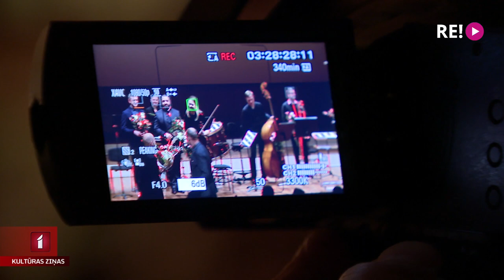Stravinska “Stāsts par zaldātu” LNSO mūziķu versijā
Igors Stravinskis ir viens no 20. gadsimta ietekmīgākajiem un arī orģinālākajiem komponistiem. Viņa zobgalīgi asprātīgā un arī traģiskā pasaka pieaugušajiem “Stāsts par zaldātu” ir ne vien apliecinājums komponista ekstravagancei, bet arī meistarības pārbaude kameransambļa mūziķiem. Vakar Lielajā Ģildē Latvijā reti atskaņotais Stravinska opuss izskanēja Latvijas Nacionālā simfoniskā orķestra mūziķu izpildījumā. Koncertu apmeklēja Līga Gaigala.